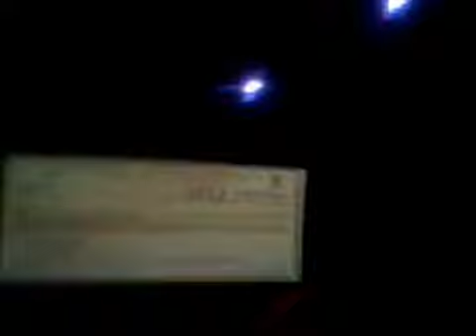ENTHIRAN FDFS Theatre Response @Chromepet Vettri | Audience Reaction for Title and Rajini Intro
enthiran first day first show ( FDFS) in chromepet vettri theatre,
this video was recorded on 01-10-10 using nokia phone 1.5 Mp camera...sorry for poor video quailty.

enthiran fdfs,
chromepet vettri theatre fdfs
enthiran theatre response
enthiran reaction
enthiran theatre reaction
rajini theatre response
rajinikanth reaction
rajini reaction
47 years of rajinism
47 years of rajinism reaction
enthiran title card
rajini intro theatre response
rajini speech in enthiran
rajinikanth
vetri theatre chrompet